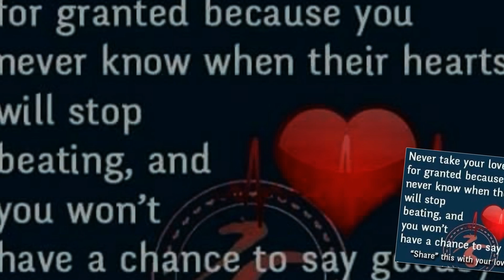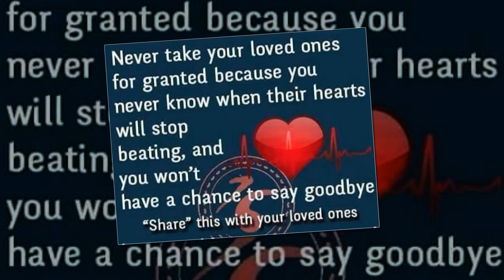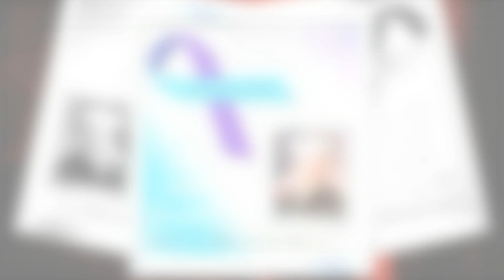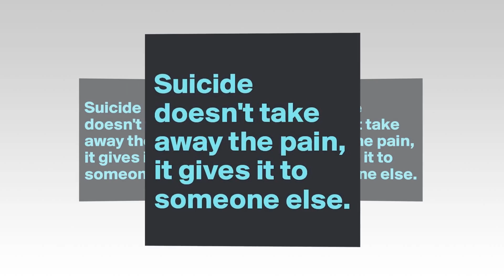Suicide Awareness 2016